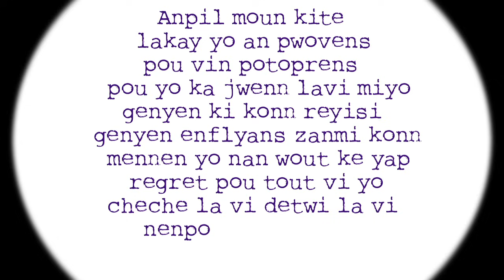Fantom Istwa Asefi (official Music video)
Fantom Istwa Asefi (official Music video) Directed By Robenson Lauvince
Clearshot Entertainment 2013